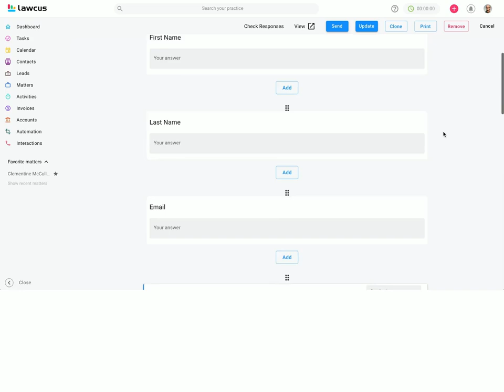Legal Client Intake - Streamline your client intake with custom forms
Say goodbye to manually adding case details. Our simple form builder allows you to create online intake forms with ease.